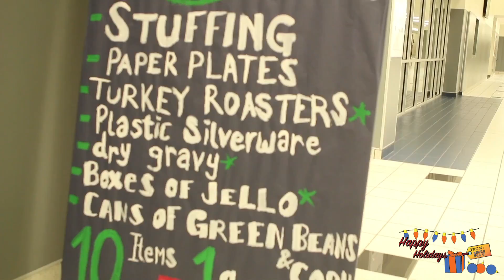NTV December 9, 2016